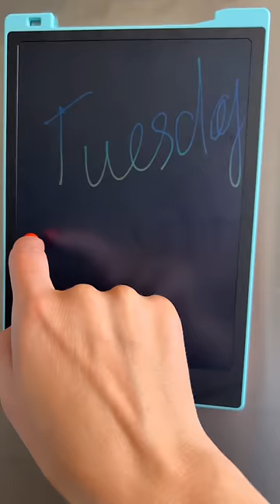ЧТО ПРОИСХОДИТ В АМЕРИКАНСКОЙ ШКОЛЕ?